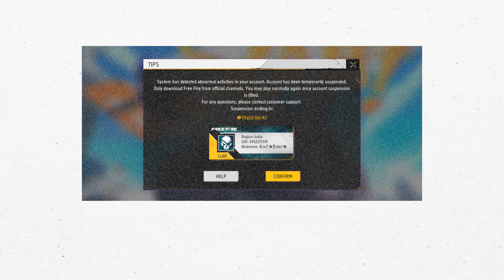I Love Red Numbers | Free Fire Red Criminal bundle | Kmc Rider | Rider Nation | Garena Free Fire Max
🎇-About This Video -= hey guys my name is rider and 1 vs 1 insane match ?  so dont skip the video, thanks for reading. let begin go go

_Video By -  @RIDER_NATIONN   @kmcrideroffcial  COLLECTION | KMC GUILD FREE FIRE INDIA

💎Some Hashtags ⤵

💎Links  ⤵

      REFERAL CODE GET 50 RUPEES INSTANT -WCRN8Q

Queries Solved 🗽⤵

1. new animation free fire
2. new luck royale free fire
3.free fire new lucky royale spin
4.ff new faded wheel event
5.new animation in free fire
6. new animation emote in free fire
7.free fire charge animation spin event
8.new animation emote in free fire tamil
9.new animation emote in free fire telugue
10.new animation emote in free fire hindi
11.free fire new animation event today
12.free fire new animation emote spin event
13.new animation emote in free fire new event today
14. new animation in free fire new event today
15. free fire new event
16.free fire new event today
17.new event free fire new moco store spin
18.ff new event
19.ff new event today
20.free fire raider nation
21.ff new animation event
22.ff new animation emote event spin
23.new animation free fire new event
24.free fire new animation emote event
25.new animation free fire spin
26.new moco store free fire
27.new animation ff
28.how to get animation emote in free fire
29.how to get animation in free fire
30.new bundle in free fire new bundle spin

If You Not Do Legal Action Will Be Taken Against You, Thank You For Reading.

1.Garena Free Fire Indonesia Live
2.Garena Free Fire Brazil Live
3.Garena Free Fire Brasil Live
4.Garena Free Fire India Live
5.Garena Free Fire Singapore Live
6.Garena Free Fire Thailand Live
7.Garena Free Fire Abrabic Live
8.Free Fire Max

FREE FIRE NEW KATANA SKIN
FREE FIRE GUN COLLECTION

sensitivity headshot free fire -How to auto headshot Free fire ,Inspiration apelapato,How to auto headshot CONFIGURACIÓN perfecta FREEFIRE ONE TAP HEADSHOT TRICK HOW TO ONESHOT HEADSHOT FREE FIRE  ONESHOT TRICK ONE TAP FREE FIRE SETTINGS free fire poker mp40
how to get katana skin in free fire free katana skin event free fire rampage pass free fire poker hip hop elite pass claim asian scarf claim free fire new bundle free fire news free fire update

FreeFire | CONFIGURACIÓN PERFECTA para SAMSUNG A3,A5,A6,A7,J2,J5,J7,S5,S6,S7,S9,A10,A20,A30,A50,A70

كوستا_فري_فاير
اعدادات الهيدشوت
هيدشوت تلقائي

ff auto headshot
ff new event today
free fire new moco store